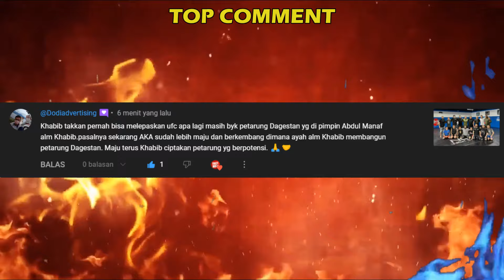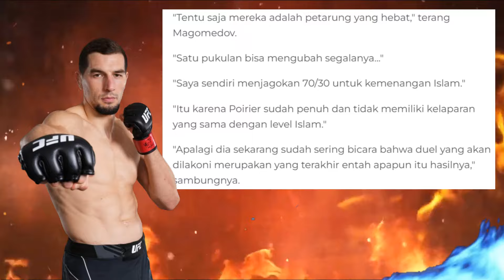PELATIH POIRIER YAKIN MURIDNYA MENANG🔥PENDAMPINGAN KHABIB BAWA BERKAH BAGI MAKHACHEV DAN TIM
TAK TERKALAHKAN
TAK TERLUPAKAN
DAN TAK TERGANTIKAN
USMAN NURMAGOMEDOV